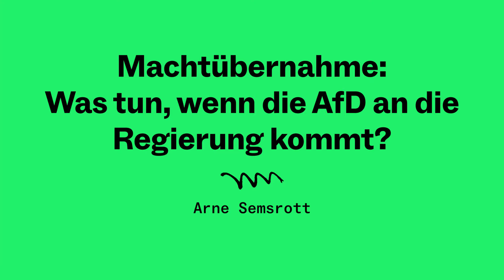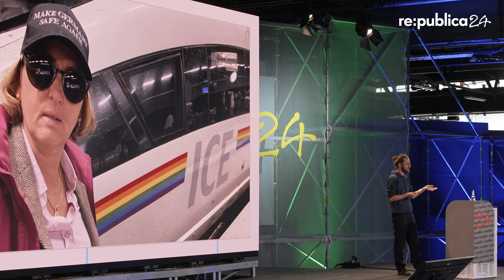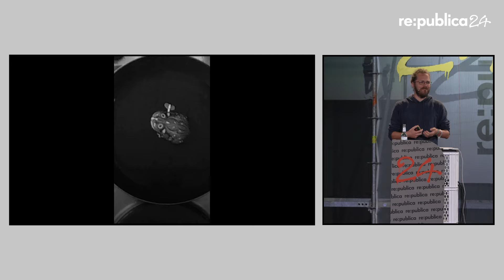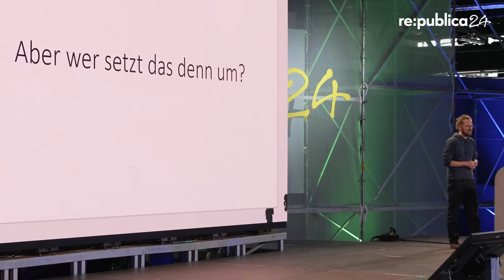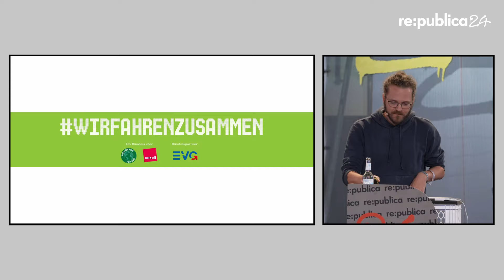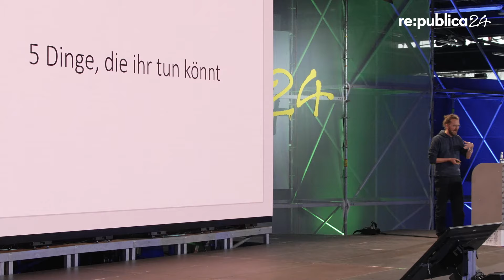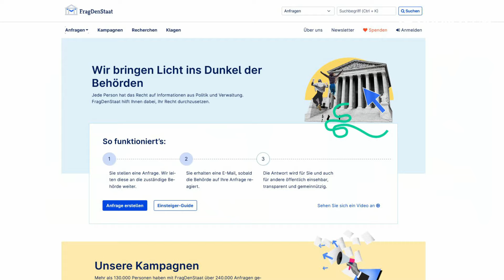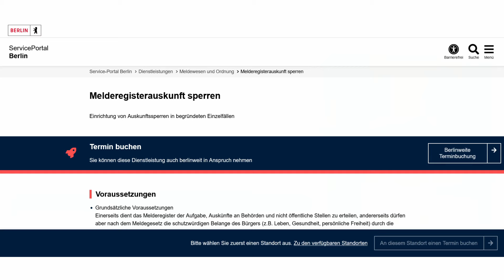[EN] re:publica 2024: Arne Semsrott - Machtübernahme: Was tun, wenn die AfD an die Regierung kommt?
Machtübernahme: Was tun, wenn die AfD an die Regierung kommt?

Was tun, wenn die Brandmauer brennt und die AfD in Ministerien einzieht? Was lang unmöglich schien, kann in diesem Jahr passieren: Bei EU-, Landtags- und Kommunalwahlen hat die AfD teils gute Chancen, zur stärksten Kraft zu werden. Lasst uns darüber sprechen, was wir tun können, wenn es zu spät ist.

Politik & Gesellschaft